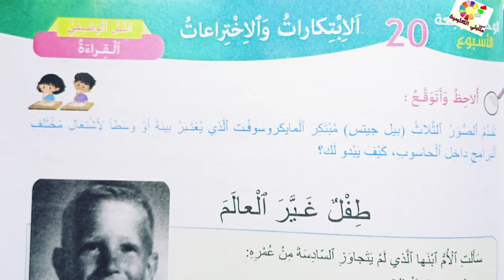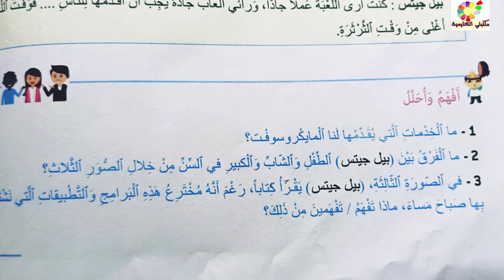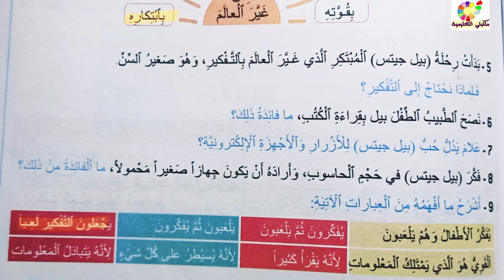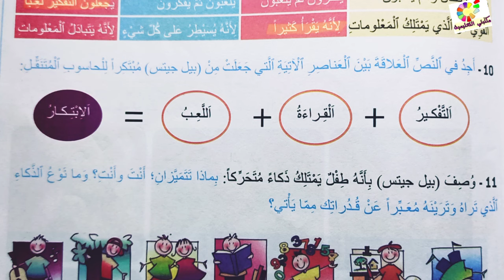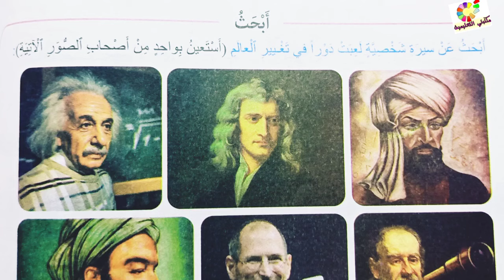مرشدي في اللغة العربية ص 136/133 المستوى الخامس طبعة 2021